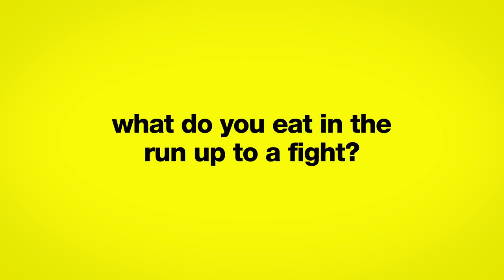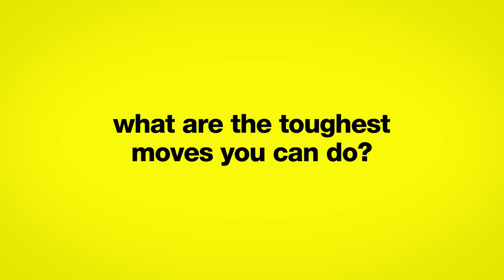Aaron Chalmers’ Ultimate Guide To MMA | Geordie Shore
Keemon! The Geordie Shore lad talks us through EVYERTHING we need to know about the art of MMA fighting...